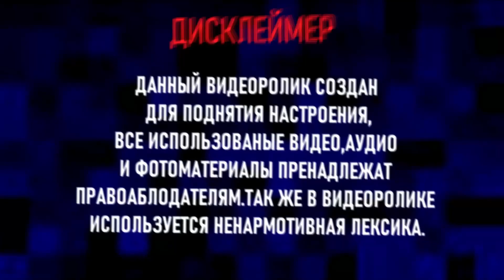Том и Джерри:Сравнение озвучек 2 сезон 9 серия (Финальная часть)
11 серия (1 часть) будет 13 января
(2 часть) будет 16 января